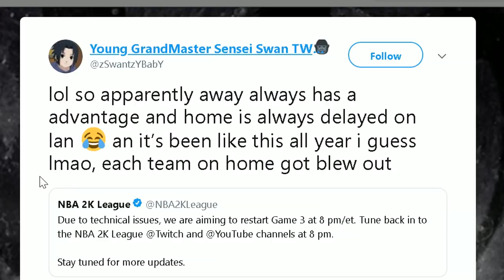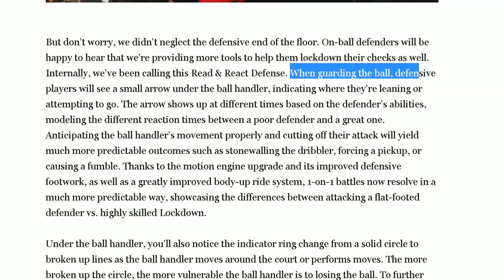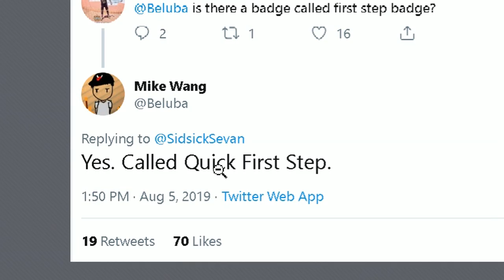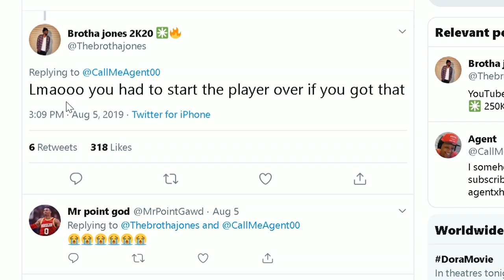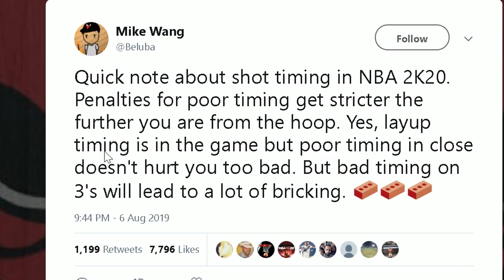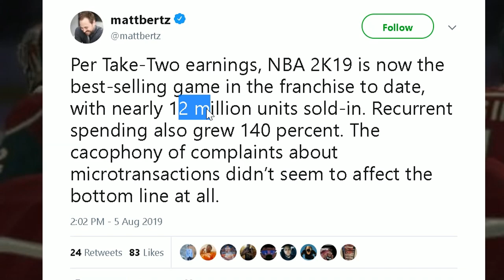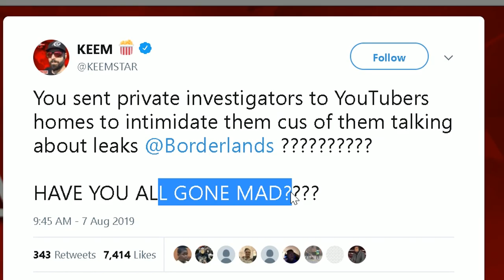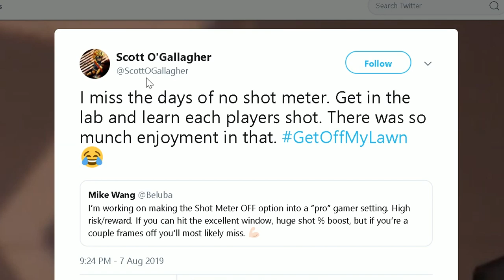NBA 2K20 IS INTRODUCING A NEW ATTRIBUTE AND BADGE UPGRADING SYSTEM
Mike Wang let out ALL the juicy NBA 2K20 info. Seems there's going to be some serious changes in NBA 2K20.